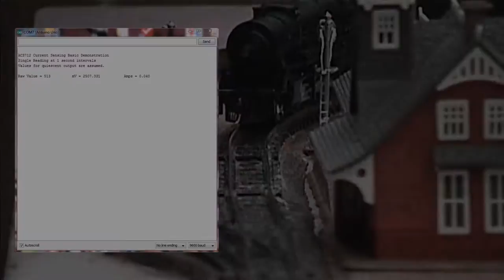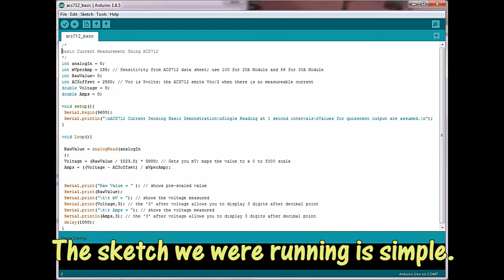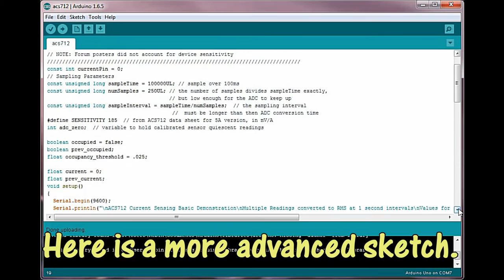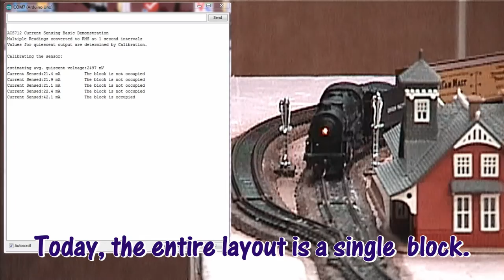Current Sensing and Train Detection Part 1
As a part of my modular n scale layout project (see my blog at thenscaler.com), I've been working with ACS712 current sensors as block occupancy detection method. In this video I'll introduce you to the sensor and how it is read by an Arduino. You'll see that using the ACS712 is not entirely straight forward, but once you get a handle on how to prepare and read it, the sensor works well as a block occupancy detection mechanism. For an in depth discussion of the project, see the companion blog post